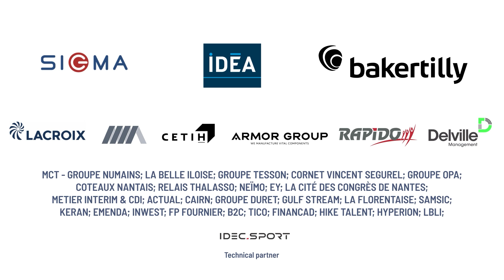The Arch Talk - Renaud MEGIER TESSIERE, GROUPE BIG